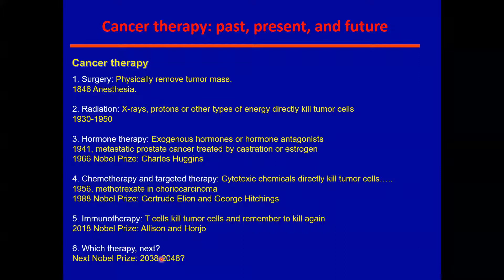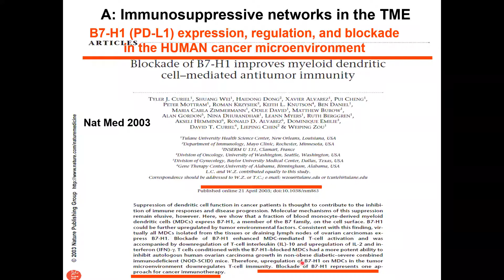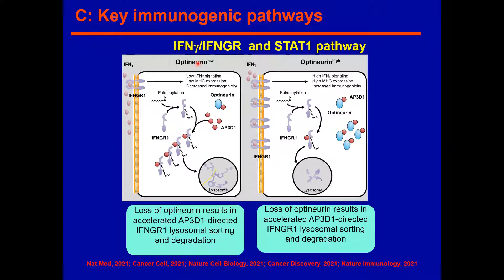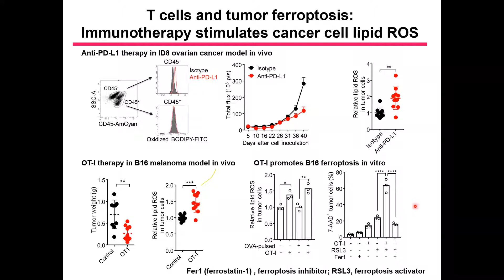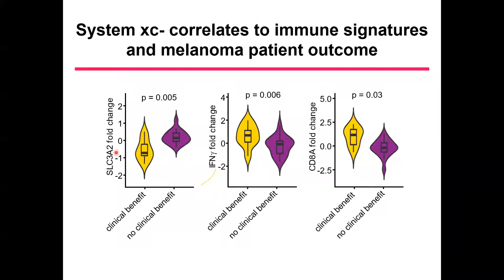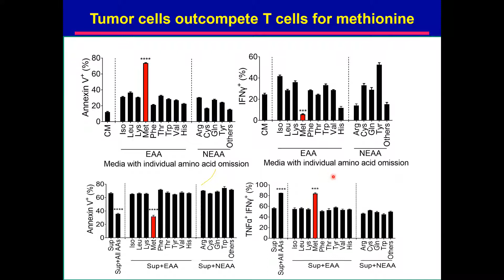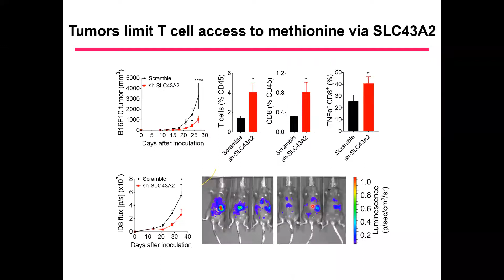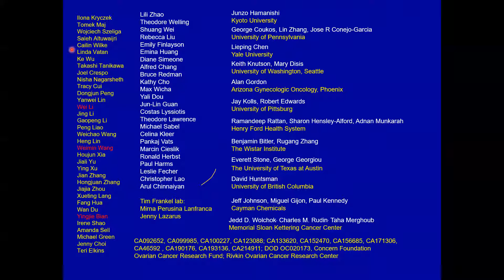Metabolic impact on cancer immunity and therapy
Metabolic impact on cancer immunity and therapy by Dr. Weiping Zou / University of Michigan, 07/01/2021